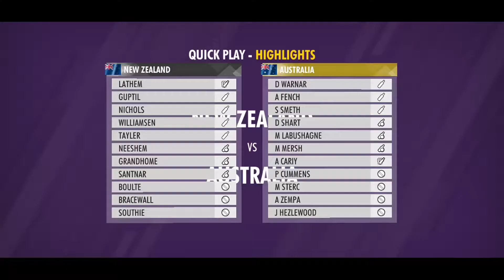Neesham taken 1wicket Man of the match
WCC3 Highlights